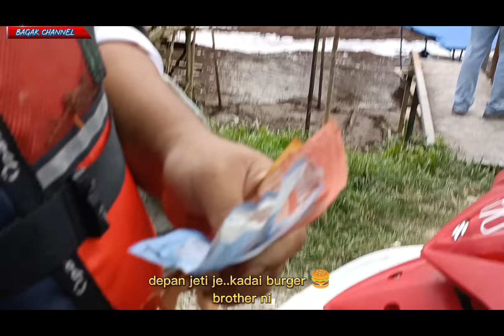UDANG GALAH Banting||JETI PAK BADAR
assallammualaikum...trip Kali ni...kita turun sesi MLM... alhamdullillah..ada hasil ... family fishing..santai2..layan air laju n keruh...pada korang yg nk Cuba memancing boleh contact no di video... terima kasih kepada semua yg Masih support channel kami...